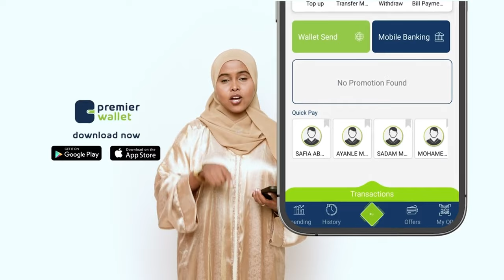Xafladda Qalinjabinta dufcadii 9aad ee Jaamacadda Horn International University ee Magalada Boorama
Xafladda Qalinjabinta dufcadii 9aad ee Jaamacadda Horn International University ee Magalada Boorama ayaa si quruxbadan u qabsoontay